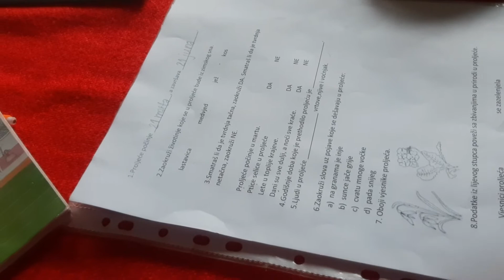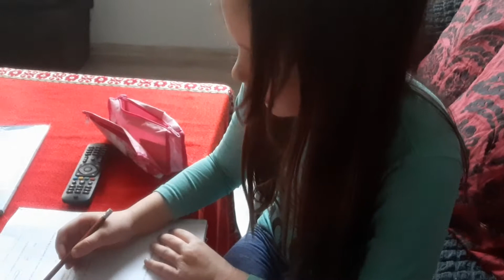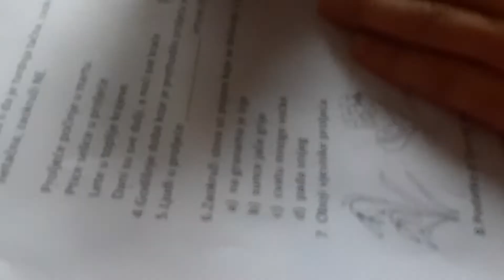Moja okolina test o proljeću 2razred